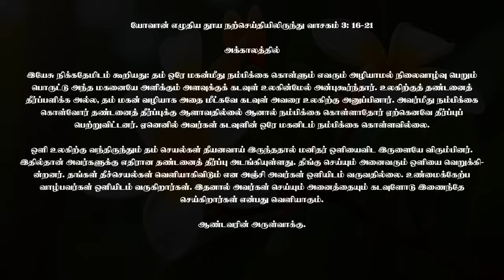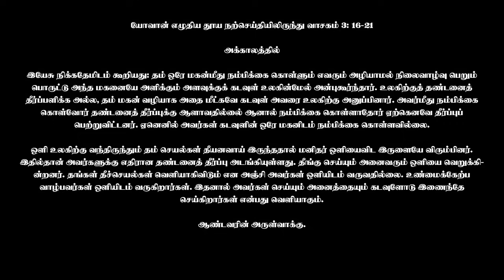10 ஏப்ரல் 2024 | பாஸ்கா 2ஆம் வாரம் - புதன் | திருப்பலி மறையுரை | Rev Fr sundar